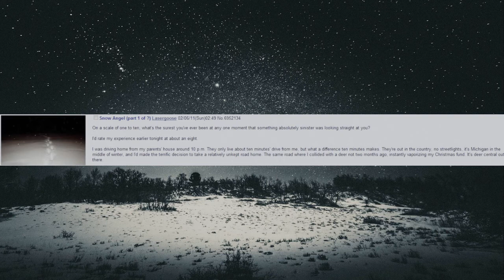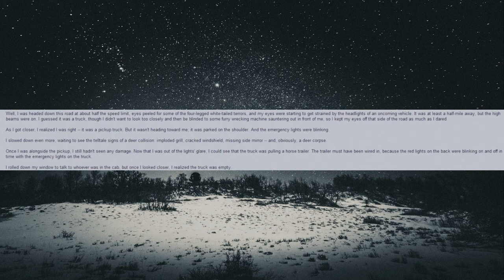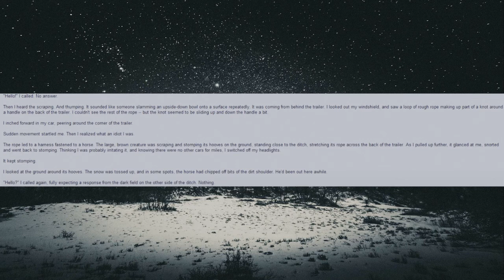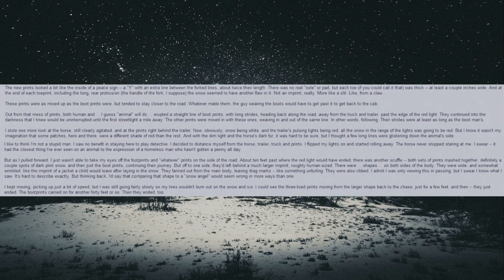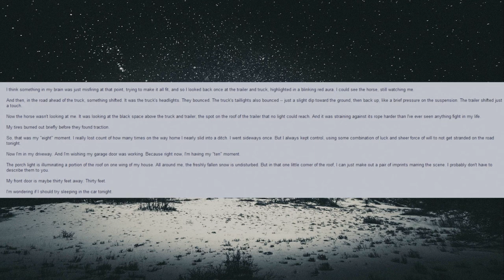Anjo de Neve || História de Terror do 4Chan, /x/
Aqui a história de "Lasergoose", que, ao dirigir por uma estrada de volta para casa, investiga um veículo vazio, um cavalo e estranhas marcas na neve.

Um anjo da neve é ​​um padrão na neve não perturbada que é criado quando alguém se deita em uma posição aberta e balança os braços e as pernas, criando formas em leque semelhante à forma de um anjo quando a pessoa se levanta.

Espero que goste da temática história de hoje, e um feliz Natal.

Melancholia - Godmode

We Wish You A Merry Christmas -Piano Cover- - Iso Piano